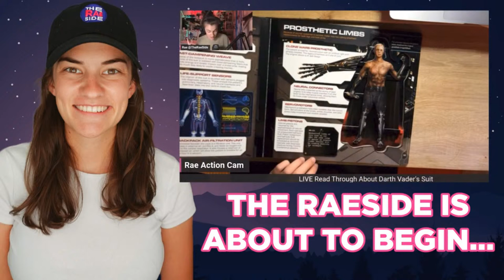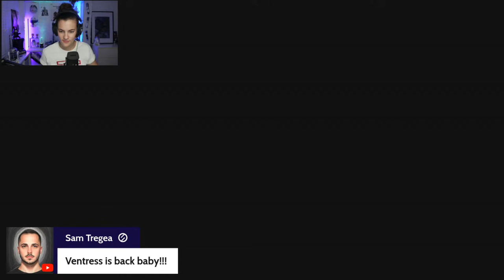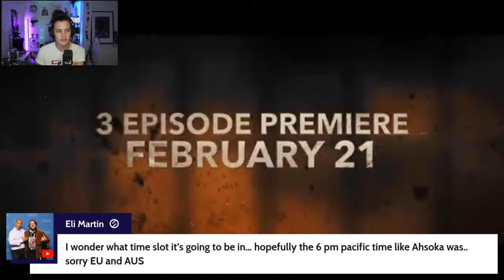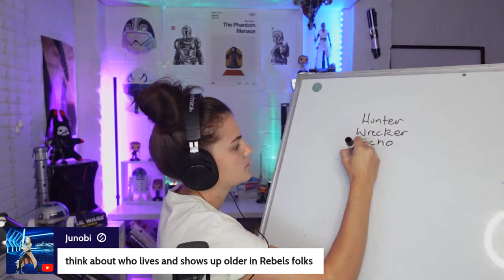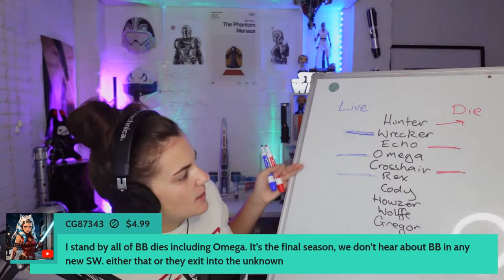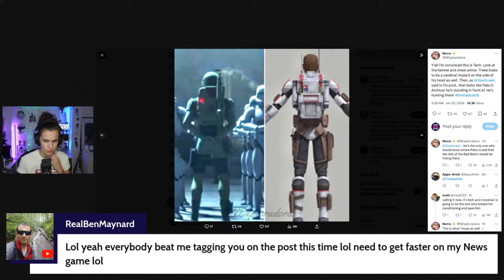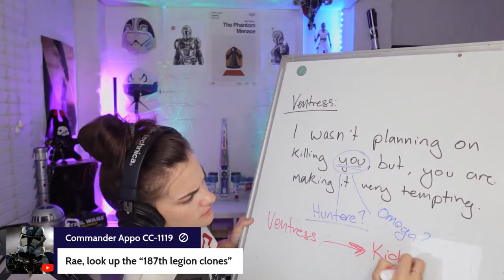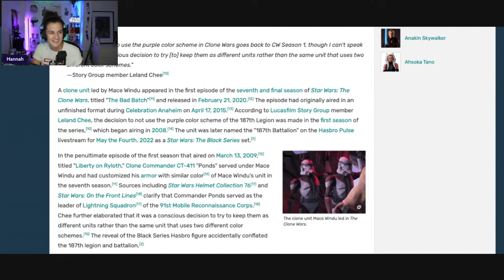The Bad Batch S3 Trailer LIVE REACTION & Breakdown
Today we breakdown down the very first The Bad Batch Season 3 Trailer. Let's Go!

Music By: Written and Performed by Lockee Music
Graphic Design By: Harvest Partners